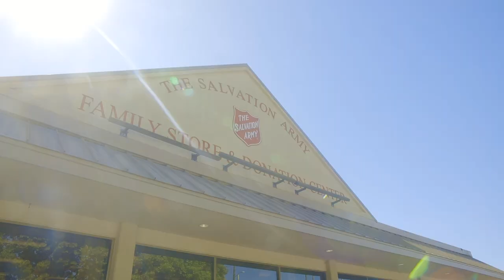thrifting vlog + why the creative process is important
Come with me on this thrifting journey, as we get some dope finds and explain how thrifting is creativity and how that can take your photos, production, music, your entire creative process to the next level.